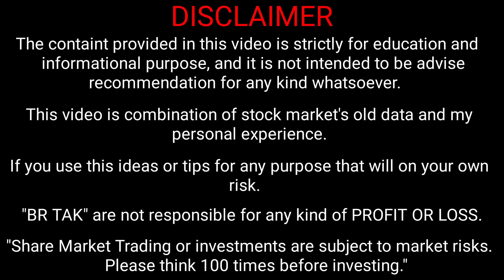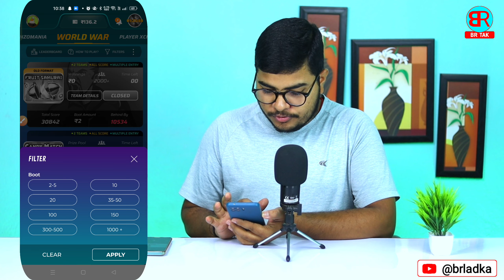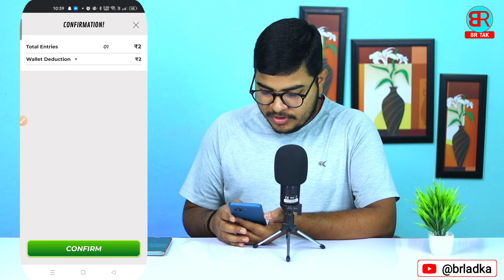winzo world war new formet trick | winzo gold world war new formet trick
By,
NAVIN KUMAR

______________________BR TAK______________________